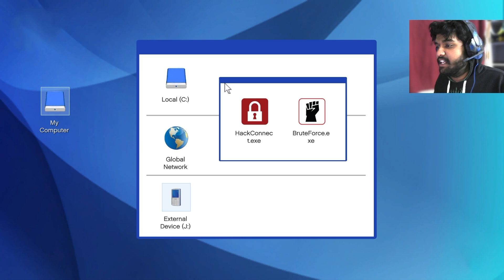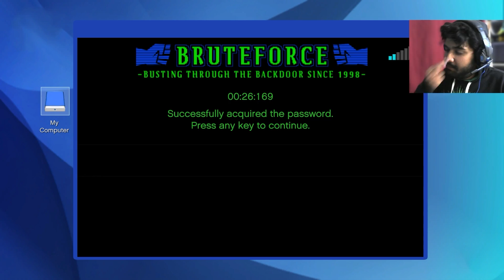NEW HACKER IS HERE IN LOS SANTOS! | GTA V GAMEPLAY #1